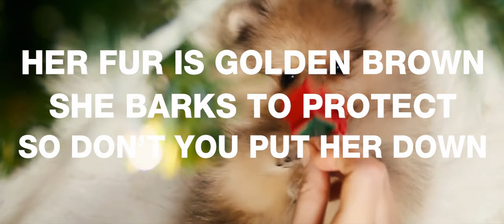The Pomeranian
This is a song about our mate's dog - The Pomeranian. Written and performed by Gary Beavis. Mixed and Produced by Abir Tarafdar